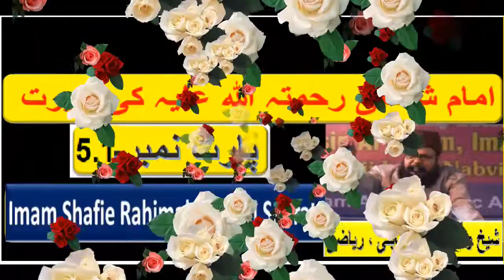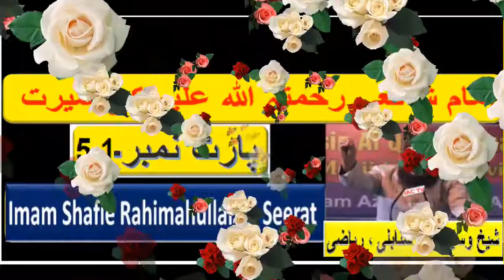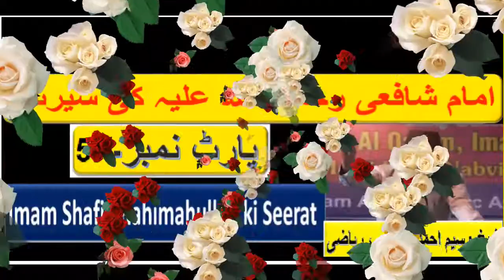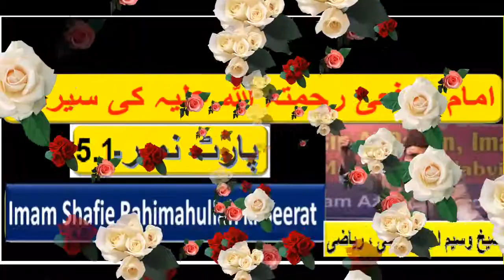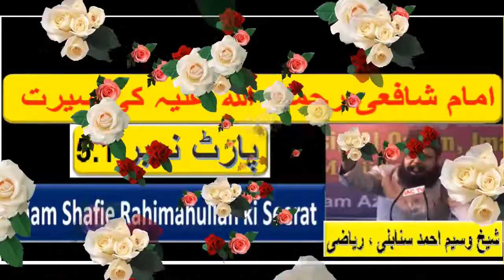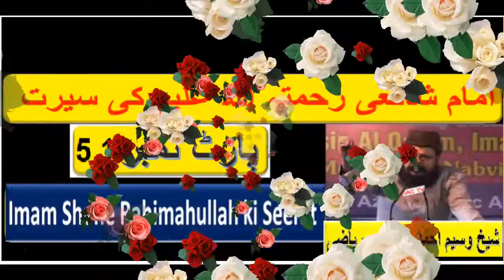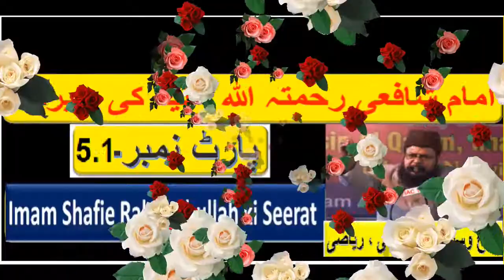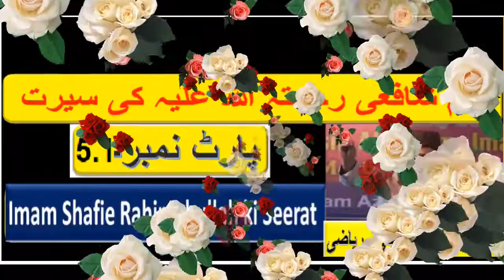Imam Shafie Rahimahullah ki Seerat, Part No-5.1 امام شافعی رحمتہ اللہ علیہ کی سیرت By SWASR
Imam Shafie Rahimahullah ki Seerat, Part No-5.1 امام شافعی رحمتہ اللہ علیہ کی سیرت By Sheikh Waseem Ahmad Sanabili Riyazi

امام شافعی رحمہ اللہ
حضرت امام شافعی رحمتہ اللہ علیہ کے علمی کمالات
paigambar (shaanti aur allaah ke aasheervaad un par ho)
इमाम शफी 'मैं के जीवन की कहानी
इमाम मलिक और इमाम शफी की 'मैं माताओं
हज़रत इमाम शाफई रह. का फरमान है
شيخ وسيم احمد،سنابلی،رياضی